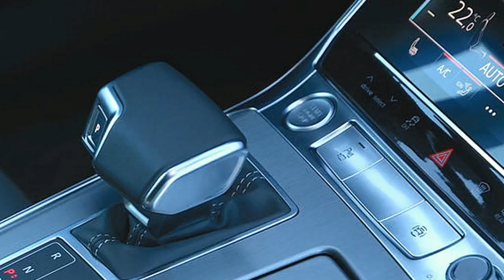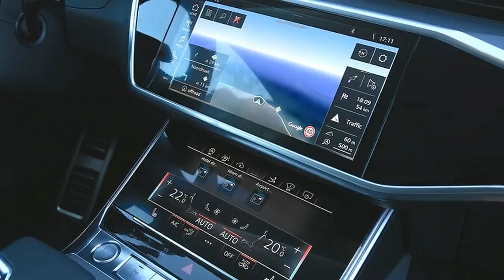AMAZING !!! Audi Sport 2018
2018 Automotive Channel

Help us to better :
 Backsound free royalty

best regard,

AM Automotive